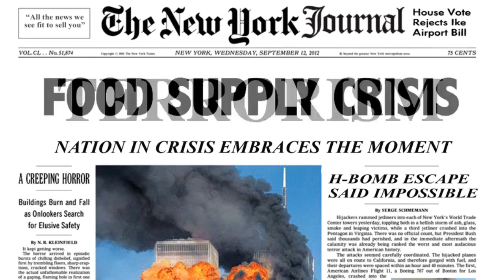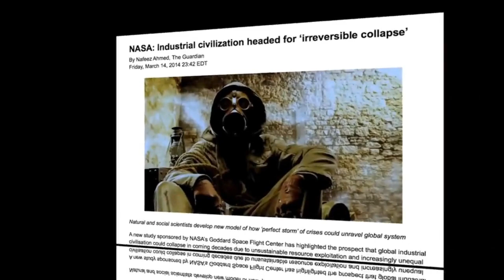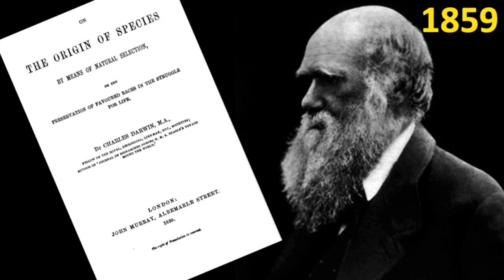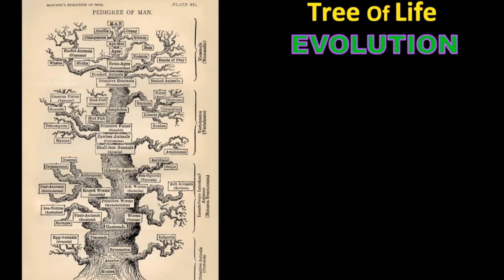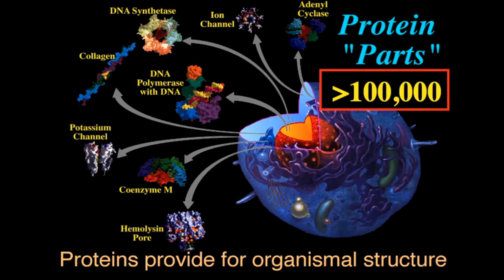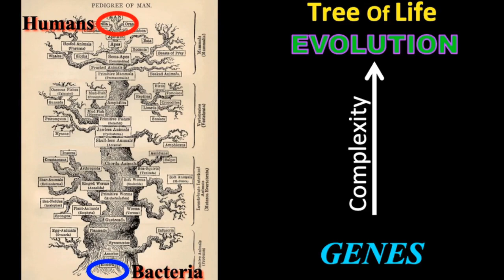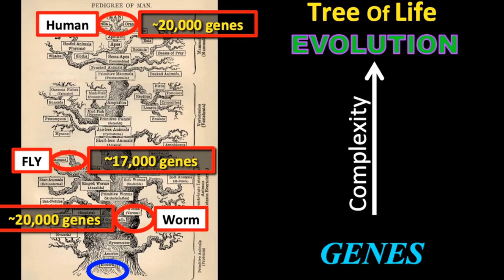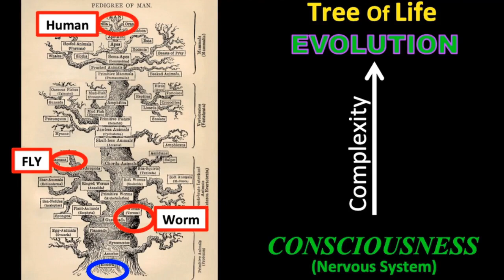Zmierzamy do masowego szóstego wyginięcia🌍 Świadomość ewolucji 💚Bruce Lipton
🔥 Facebook - grupa zamknięta: tutaj możesz dzielić się przemyśleniami, pomysłami i nowymi
perspektywami z osobami o podobnych poglądach.

🔥 Telegram: Nasza Grupa na Telegramie, gdzie zawsze otrzymujesz najnowsze informacje o nowych kursach.

🔥 Nasz kanał YouTube, na którym zawsze publikujemy najnowsze materiały wideo wyłącznie dla Ciebie.

🔥 Nasza strona na Facebooku tutaj możesz dzielić się przemyśleniami, pomysłami i nowymi

Jak Ci się podobał ten film?
Napisz do nas w komentarzach!

Jeśli spodobał Ci się ten film, czekam na Twój "👍" i komentarz. Zachęcamy do podzielenia się filmem z kolegami, przyjaciółmi lub rodziną!
Younity PL